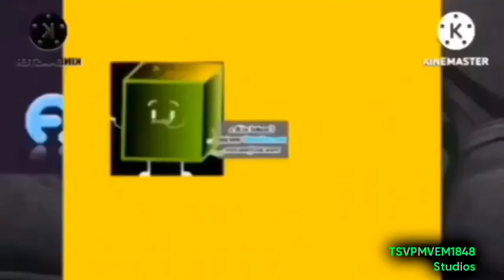I Hate The Random G-Major Effects MEABH MORE!